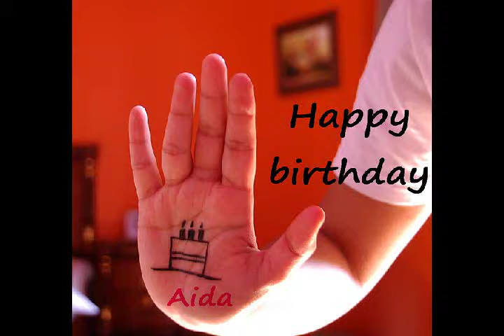Happy birthday Aida Amaro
Muchas felicidades te desea tu hermano Ignacio Amaro Ruiz